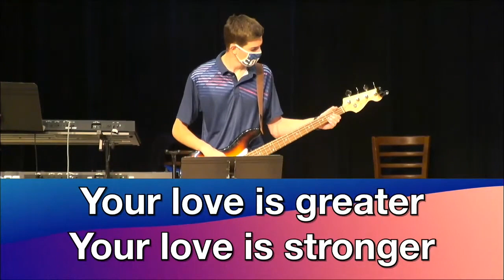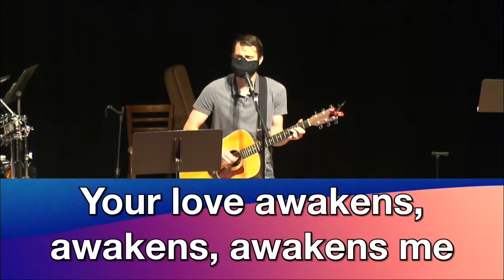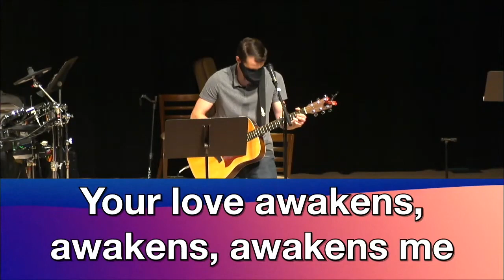Your Love Awakens Me - NFUMC Praise Band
The Praise Band performs "Your Love Awakens Me" for the May 9, 2021 Family service.